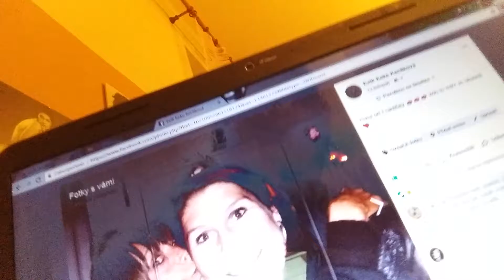Pokec s Evíkem #23